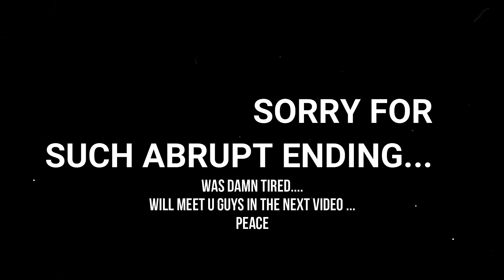THIS IS WHAT HAPPENED ON OUR ALIBAUG RIDE (280+KMS)😳😰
Finally, after more than 6 MONTHS I decided to go out! I am happy to say that this time I went out on my bike Royal Enfield Bullet 350x ES. Mumbai to Alibaug is an amazing ride. Short and sweet round trip with good corners ..

This was my second experience doing a Moto Vlog. I rode for 280+ kms and it was serene and amazing. I am really excited to read all reactions and your suggestions.
TIME STAMPS :
1)
2) ​
Alibaug is a short get away for Mumbai. You can explore good sea food, amazing site seeing of beaches and forts, few very good treks. If you don't want to travel long then this place is for you.